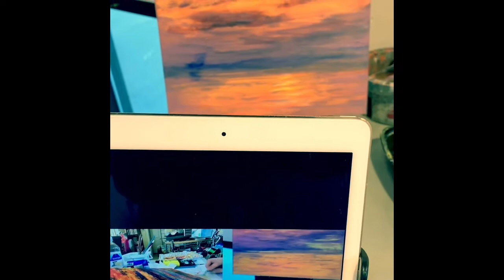Textural Acrylic Online Interactive Class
Doing class from your studio and mine together